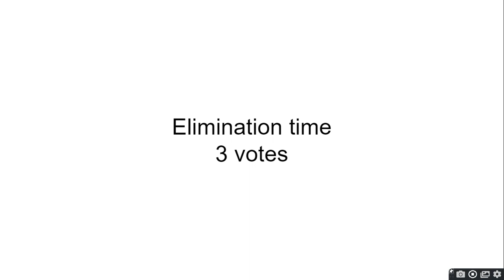Your Viewer Voting Episode 2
8 to 21 wow